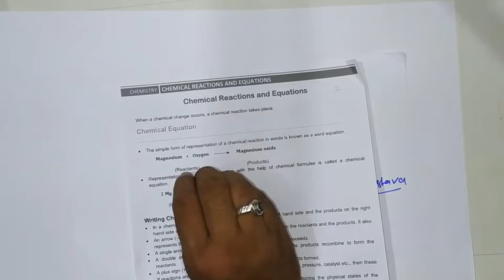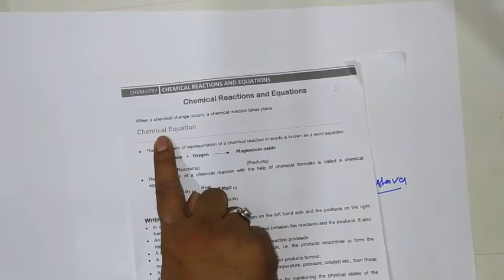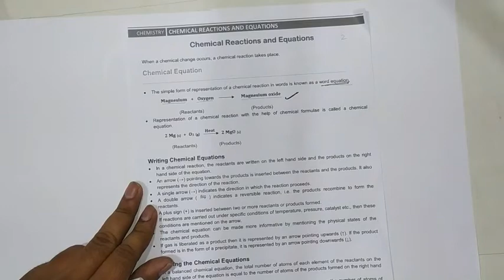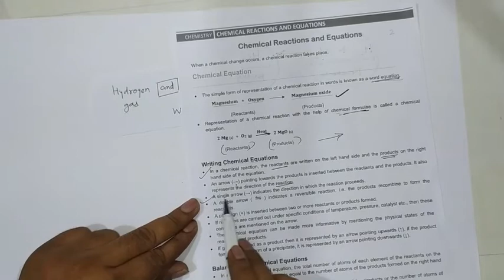chemical reaction and equation part 2